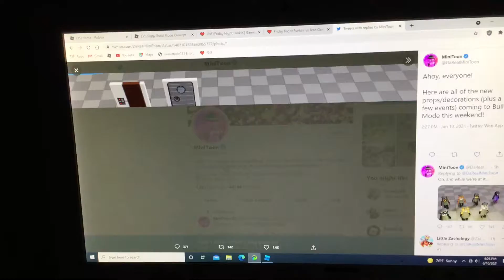New build mode update leak (longest skit)